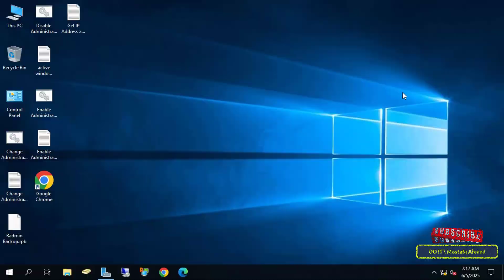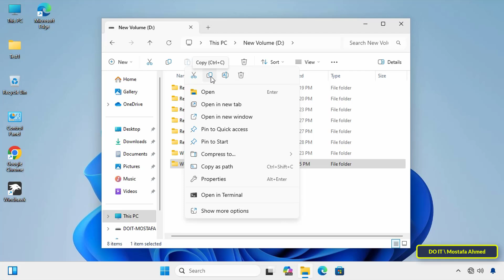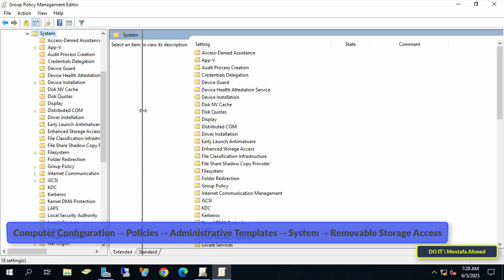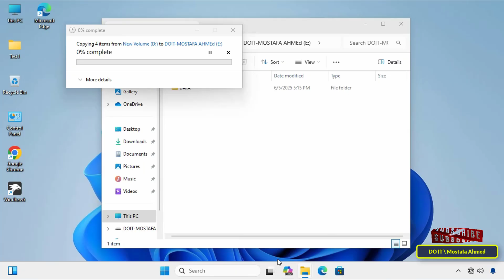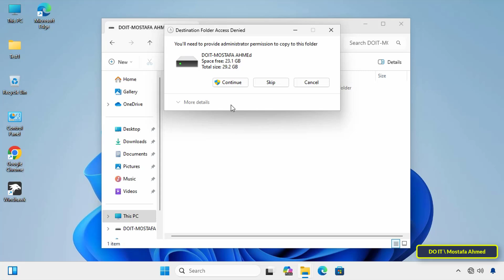Stop Domain Users from Copying Files to USB Drives via GPO [ Step-by-Step Guide ]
In this video, you'll learn how to prevent domain users from copying any data to USB flash drives by using Group Policy (GPO) in a Windows Server environment. ✅

➡ This tutorial is especially important for IT administrators, companies, and organizations that want to protect sensitive data and prevent data leakage through removable USB storage devices. Allowing unrestricted USB access poses a significant security risk, especially in environments dealing with confidential or proprietary information.👍
➡ The Path in the Group Policy :
💥 Computer Configuration → Policies → Administrative Templates → System → Removable Storage Access.
💥 Policy Name : `Removable Disks: Deny write access`.

🔒 Boost your network's security with this simple yet powerful Group Policy configuration.

How to Block USB Write Access Using Group Policy on Windows Server,
How to Disable USB Write For Domain Users Via Group Policy in Windows Server,
How to Create GPO to Prevent Users Copy Files From Client Computer to USB,
How to block USB drives via GPO on Windows Server,
How to Block Domain Users from Copying Files to USB Drives via Group Policy on Windows Server,
Deny File Copy to USB for Domain Users Using Group Policy | Windows Server,
Stop USB File Copy for Domain Users via Group Policy on Windows Server,
How to Block USB Write in Domain,
Group Policy Removable Storage Access,
GPO Tutorial For USB Restrictions,
Protect Company Data From USB Theft,
USB Write Protection,
How to prevent users from copying files to usb drive using group policy,
Disable usb write access for domain users via group policy step by step,
How to block usb flash drive file transfer in windows server domain,
Group policy to stop users from writing files to removable storage,
How to deny write access to usb flash drive for all domain computers,
Block copying data to usb flash drives for domain users using gpo,
Windows server group policy removable storage deny write access,
USB flash drive write protection group policy for company data security,
GPO to restrict usb write access for organizational data protection,
How to configure gpo to disable usb write access in active directory,
Step by step guide to block usb write access in windows server 2022,
Disable usb file transfer for employees using group policy in windows,
Secure usb flash drive usage in a domain environment with gpo,
Windows server tutorial to prevent file copying to usb drives,
Best method to block writing to usb drives in corporate networks,
Group policy object to protect sensitive files from usb transfers,
How to control usb access for users in windows domain environment,
Enforce usb write restrictions using gpo in active directory,
GPO to prevent copying company data to removable usb devices,
How to secure company files from usb data theft using group policy,
How to stop usb data transfer on domain computers using GPO,
Configure usb write restrictions using group policy editor on Windows Server,
Stop users from exporting files to external storage devices,
Group policy for controlling usb access,
How to lock usb write access for domian users,
Set usb flash drive to read-only via gpo in windows server,
How to create usb write lock policy for networked computers,